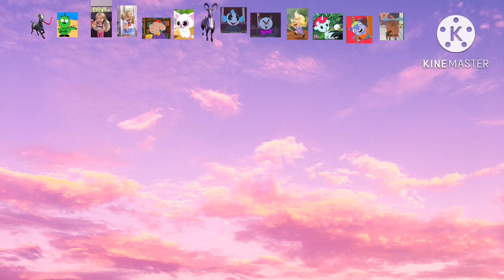February 21, 2023